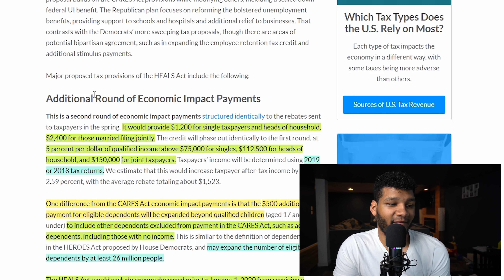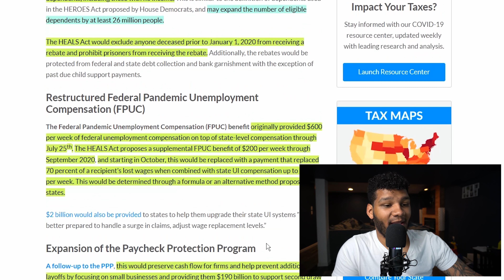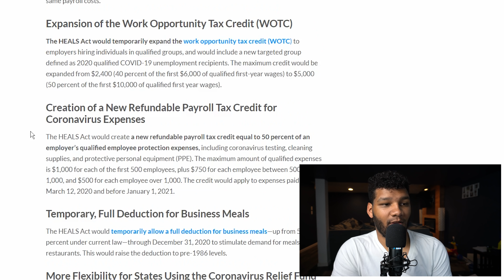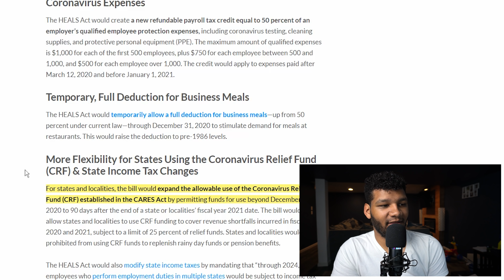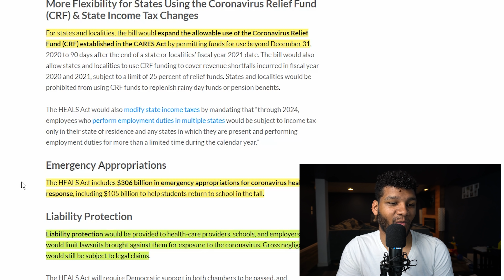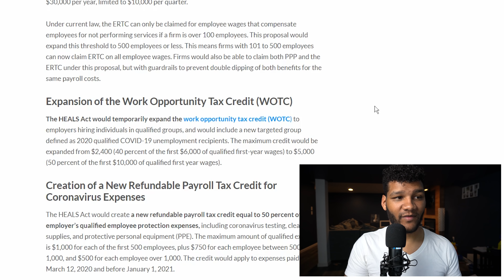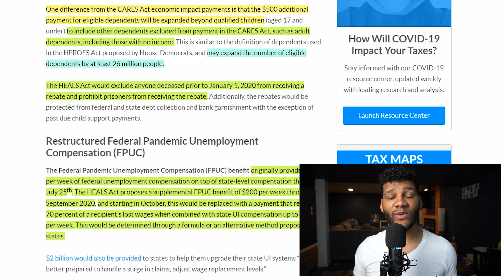IT'S OFFICIAL!!! Second Stimulus Check is 100% Coming! - HEALS ACT DETAILS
On Monday, Senate Majority Leader Mitch McConnell (R-KY) announced the Health, Economic Assistance, Liability Protection and Schools (HEALS) Act, backed by Senate Republicans as their opening bid for “Phase 4” economic relief ahead of negotiations with Senate and House Democrats. Phase 4 relief is the anticipated follow-up legislation to the $2 trillion Coronavirus Aid, Relief, and Economic Security (CARES) Act that was enacted on March 27th.

The CARES Act aimed to preserve liquidity for businesses and households after economic activity collapsed and governments ordered businesses to comply with lockdowns and service reductions to bolster the country’s public health response. Among other provisions, that legislation provided bolstered unemployment insurance (UI) benefits, one-time economic impact payments, tax credits to preserve employer-employee relationships, and forgivable loans to businesses through the Paycheck Protection Program (PPP). The CARES Act appears to have mostly succeeded in preserving business and household liquidity over the past three months.